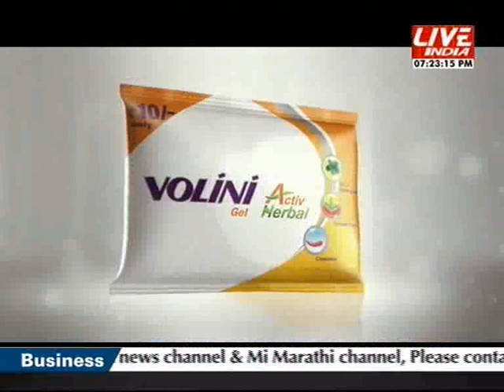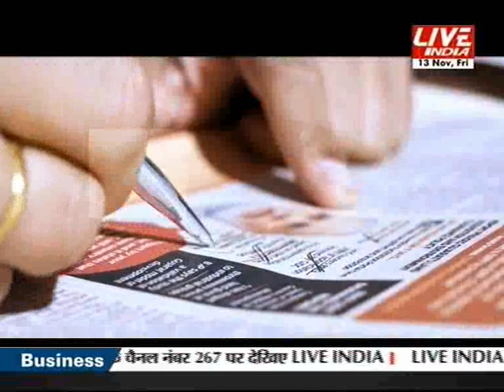Live India Exclusive Govindacharya on Defeat of BJP in Bihar Election